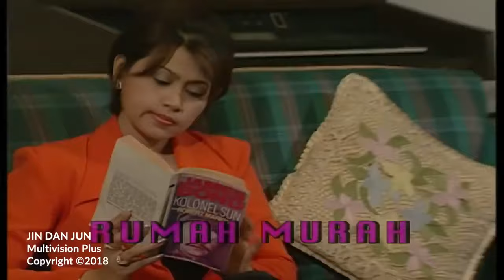Jin Dan Jun Episode 128 Rumah Murah